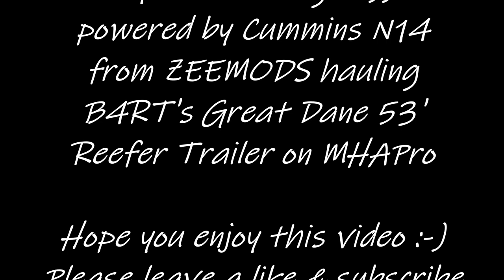American Truck Simulator 1.40 Doms Diesel & Chrome Peterbilt 379 & B4RTs Great Dane Reefer on MHAPro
Hello everyone and welcome back in another American Truck Simulator video today I will be jumping back in my all times favourite truck for ATS which is Doms Diesel & Chrome Peterbilt 379 this beast is hot as and today I joined new VTC so the truck is painted with VTCs Logo and since VTC does specialize in Reefer/Dryvan freight we are hauling B4RT's Great Dane 53' Reefer on MHAPro map for ATS 1.40 this is just gameplay video featuring this beautiful truck from Dom and beautiful trailer from B4RT so with all that being said I hope you enjoy this video and if you do please leave a like, comment, share and subscribe for more videos :-)

Gameplay recorded using Logitech G29 steering wheel with H-Shifter with SKRS 18spd shifter knob on top, TrackIR 5 with TrackClip PRO, A.S.P Heavy Hauler, SimDashboard